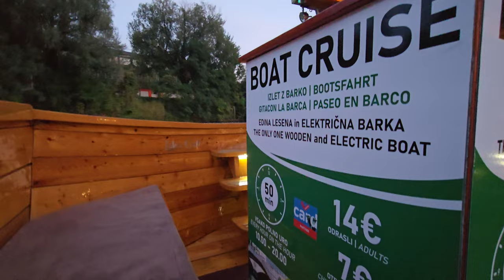2024-08-28 LJUBLJANA Plovba s turistično ladjico Barka Ljubljanica